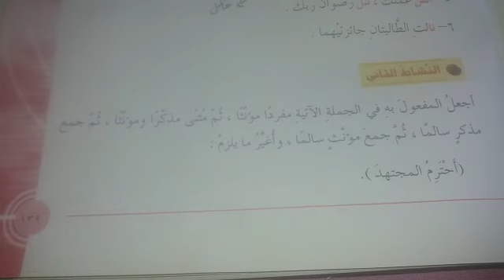الصف السابع درس المفعول به(نشاط نحوي)